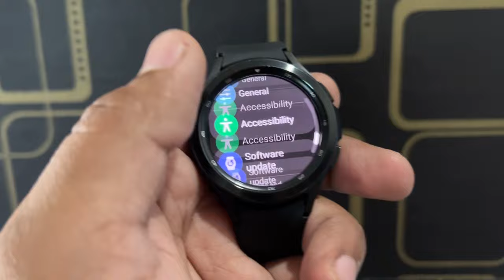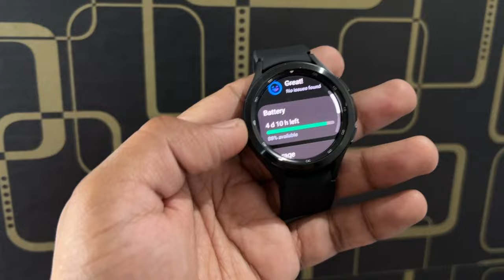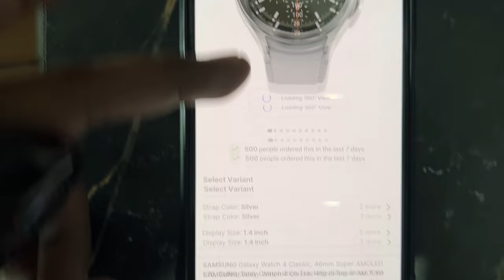Samsung Watch 4 Classic LTE 🙂 Flipkart bih billion days 2024 | Amazon great indian Sale 2024 | New